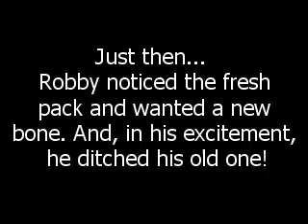They each want what the other's having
Maya refuses a bone from a fresh pack, because she'd rather have what Robby's having :D